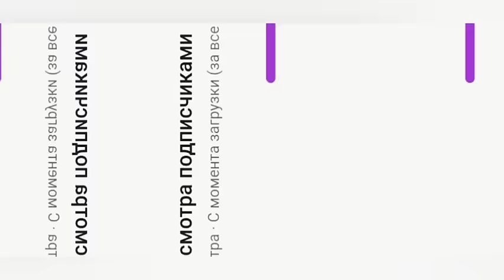Такого не ожидали! Ранее утром 25-августа Германия полностью... Россия сегодня сообщили/последние//